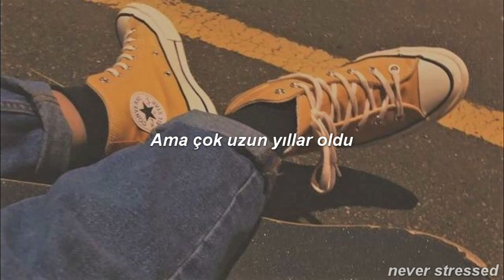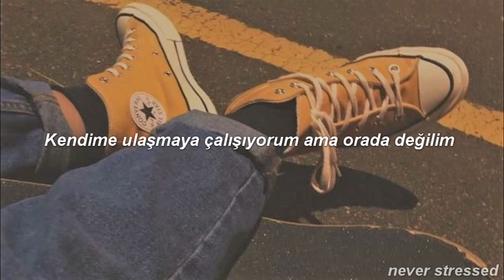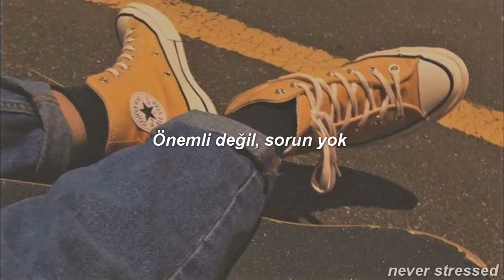girl in red - i'll die anyway (Türkçe Çeviri)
yanlışlarımı yorumlarda belirtebilirsiniz ♡
"it's fine. it's okay. i'll die anyway."

Sözleri;
I think back to when
Life was good, I was content
But it's been so many years
I can't remember how it feels

I reach for me, but I'm not there
It's so lonely, but who cares
It's fine, it's okay
I'll die anyway
I always wonder why I'm here
I'll die anyway

I guess I could say
I've learned to live this way
But it's still hard to find
Reasons to stay alive

Accepting I'm pointless
Isn't the hardest
When it's so
Completely obvious
My questions are countless
Looking for answers
So far I'm clueless
Go back to sleep

I'll die anyway
I'll die anyway

I'll die anyway
I'll die anyway
I'll die anyway
I'll die anyway